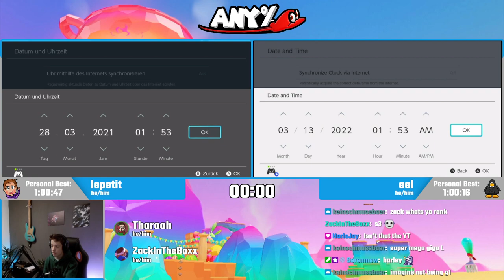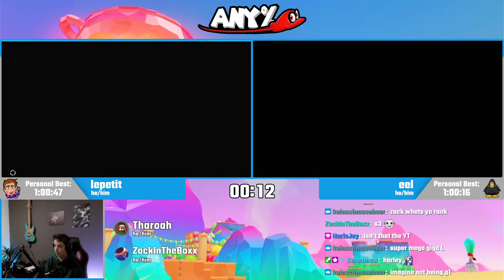lepetit vs. eel | SMO Any% Open Division A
lepetit vs. eel from the SMO Any% Open 2022 Division A.

You can also join us on Twitter or in our community Discord to keep up to date with upcoming Cool Cat Content.